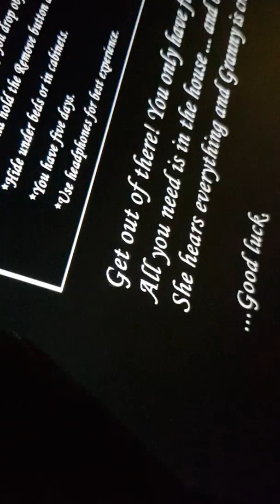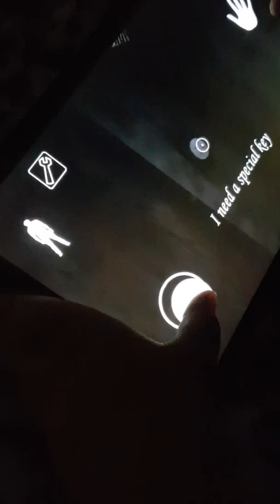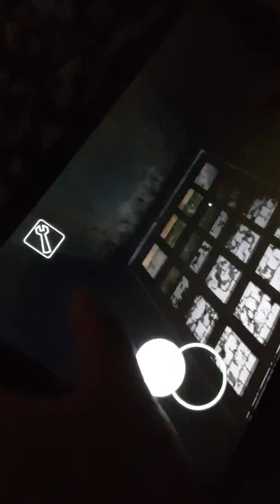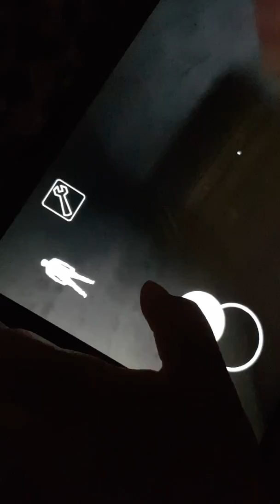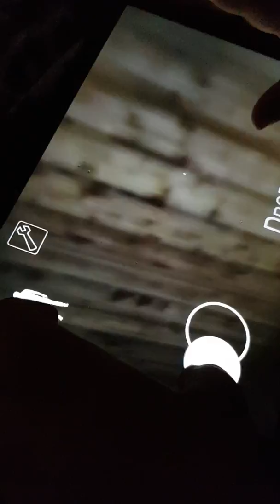Granny ( game)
New